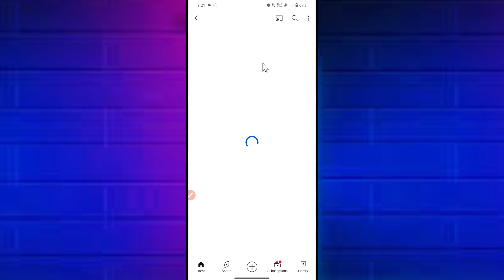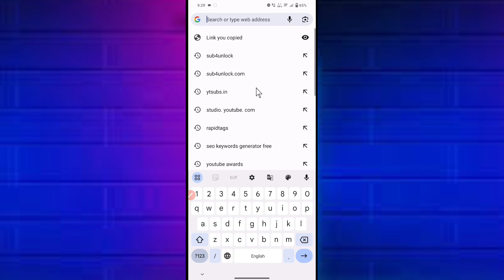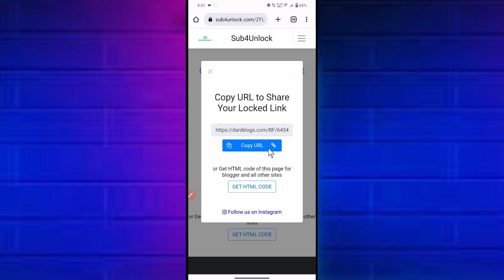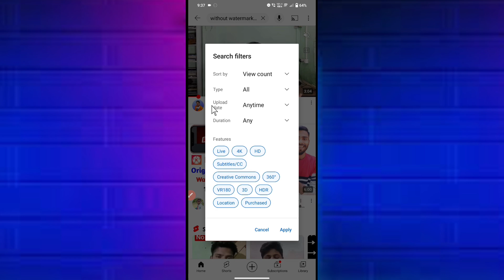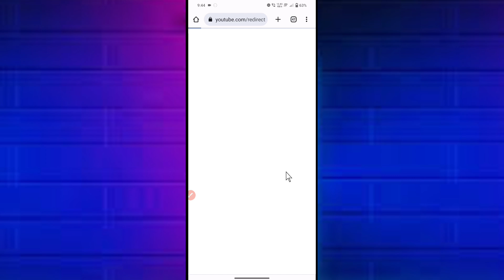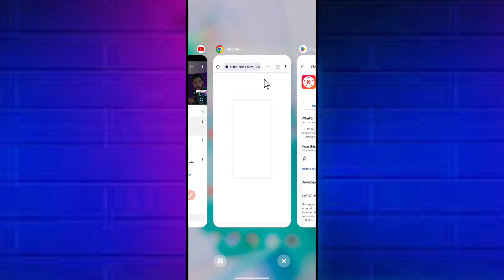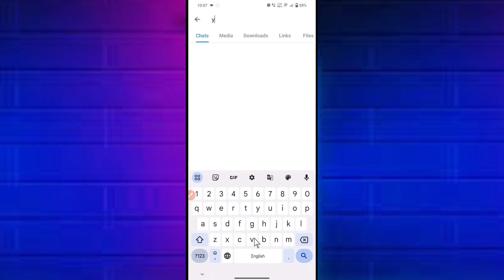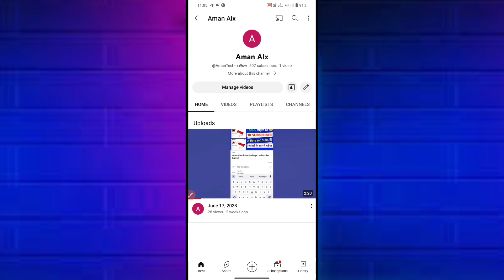2 मिनट-200 Sub.और 10 मिनट-1K Sub🤩| Subscriber kaise badhaye | How to increase subscribers on youtube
2 मिनट-200 Sub.और 10 मिनट-1K Sub🤩| Subscriber kaise badhaye | How to increase subscribers on youtube